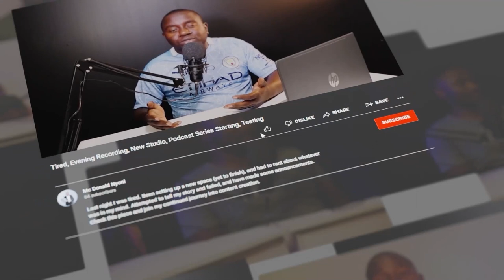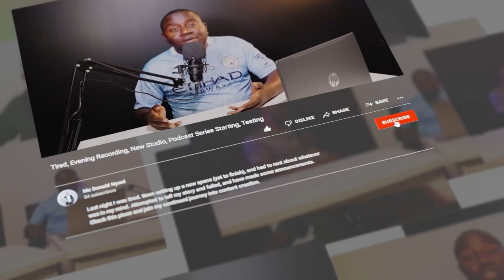Episode 52 | C-Scripture on AKA's Death, Music, David Kalilani, Suffix, Best MCs, Buster Rhymes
Sign Up for a New Learning Platform Coming Soon with Skills Courses